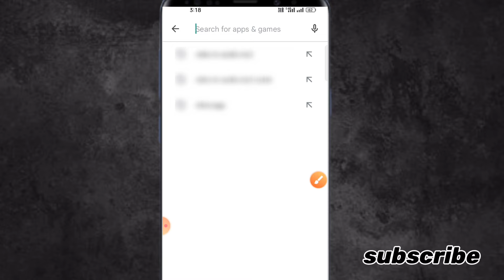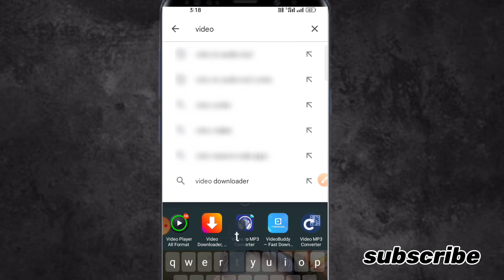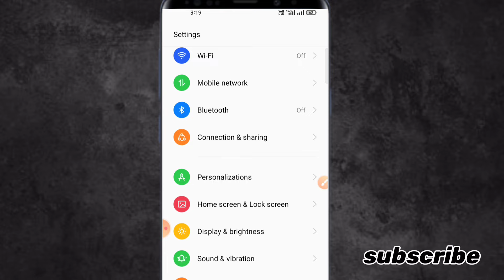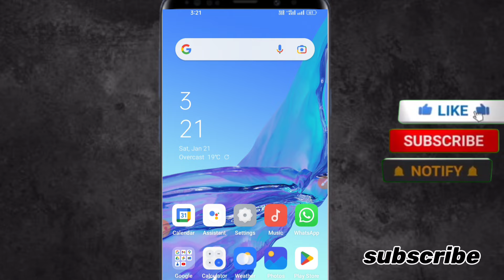Gallery Video Ki Ringtone Kaise Set Karen | How To Set Ringtone of Gallery Video | 2023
Gallery ke video ka ringtone kaise set kare
How to set Gallery video ringtone
Gallery ke kisi bhi video ka ringtone kaise set kare